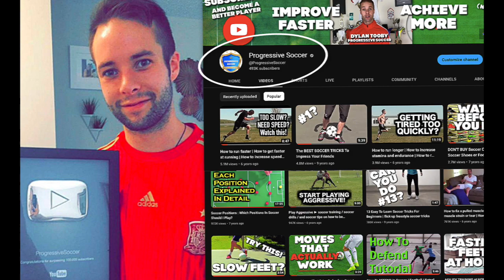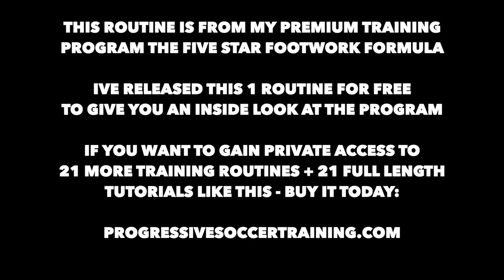I use 1v1 soccer drills like these to beat more defenders (REAL-TIME soccer training)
Coach Dylan here from Progressive Soccer Training. In this video, I'm going to show you some of my favourite 1v1 soccer drills that will help you become a better player on the field.

1v1 soccer drills are incredibly important, regardless of your position on the field. You need the confidence to get out of tight situations and dribble past opponents. These drills will help you develop the skills and confidence you need to do just that.

So how can you use your soccer moves to beat more defenders in 1v1 situations? First, you need to develop a few skills that you can go to without hesitation. It's also important to be able to go both right and left, not just one way. And once you make a move, use your speed to get away from the defender.

In this video, I'm going to show you some high-paced, short-space drills that I love using. These drills allow you to get more touches on the ball and build confidence faster. They're fun 1v1 soccer drills that players of all levels, from beginners to advanced, can benefit from.

Whether you're a U8, U9, U10, or U12 player, or just starting out with soccer, these simple 1v1 soccer drills will help you become a better player. So get out there and start practicing!

Remember, with hard work and dedication, you can become the best player you can be.